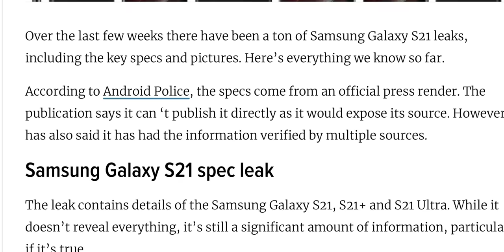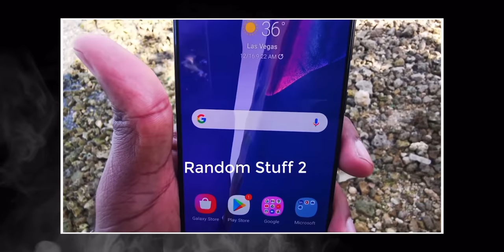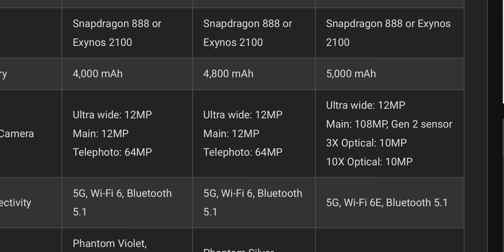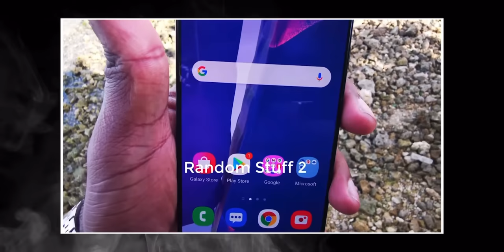Samsung Galaxy S21 and S21 Ultra - Why Bother?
With all of the reports about the Galaxy S21, the S21 Plus and S21 Ultra, I ask the question, why bother?  This isn't what you think, perhaps Samsung should just release the phone.

Want to save on your cell phone bill? Get a $25 credit by switching to Ting!

data collection.